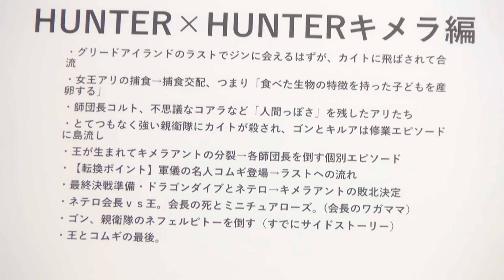【UG# 184】2017/6/25 HUNTER×HUNTER キメラアント編 蟻の王は何かを残せたか？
9月4日にコミックス最新38巻が発売され10月から連載という形でなく掲載を再開すると発表されたHUNTER×HUNTER。誌面で読めるのを待っていた。ということで今月の企画特集はHUNTER×HUNTER充填アップロードしていきます。今日は2017年6月25日配信回をアップグレードします。キャラの世代と立場交代とは？  お楽しみください

2024年9月12日収録

１．過去1年分の動画が見たい人

２．プレミアム放送(放課後）の生放送を見たい人

３．放課後も含め、過去動画をたくさん見たい人

４．音声で楽しみたい人